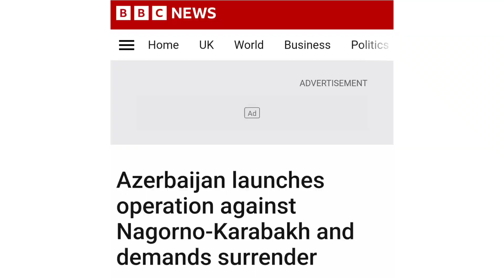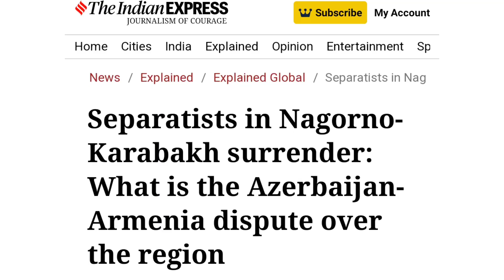Azerbaijan Claims Victory, जानिए Armenians ने क्यों Surrender किया 🤔❓BIG GEOPOLITICS UPDATE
Note : -
1-):  This video is only for the purpose of.

2-): This video has no negative impact on the
       them.

3-): This video is also for teaching  belong to